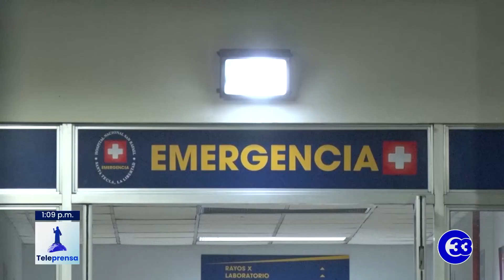Teleprensa33 | Familiares de personal de salud pide apoyo del gobierno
El Movimiento por la Salud Salvador Allende aseguró que más de 200 personas que trabajaban en el área de salud han fallecido al ser contagiadas del virus Covid-19.